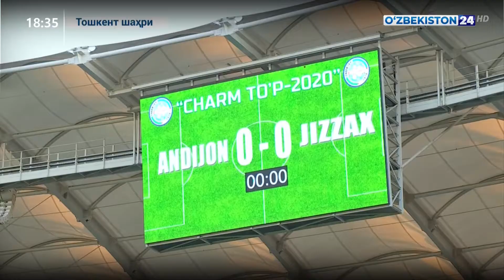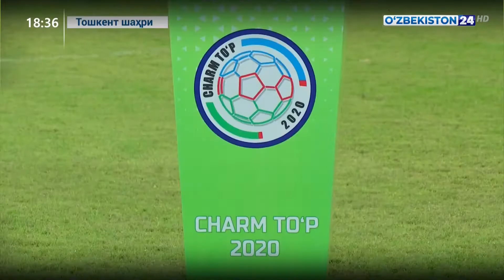Маҳалла ёшлари ўртасида ўтказилган «Чарм тўп – 2020» футбол мусобақаси